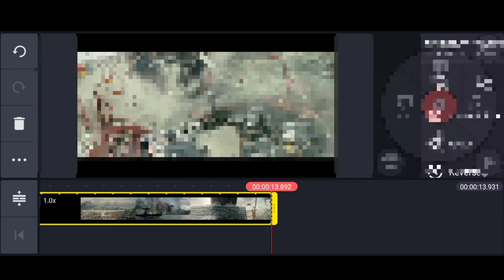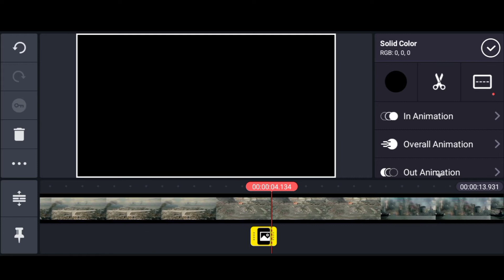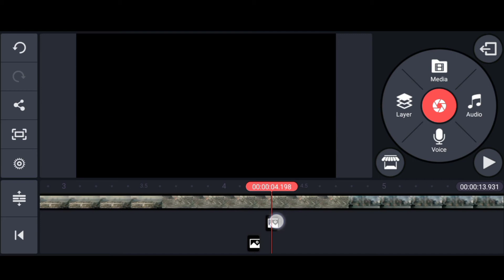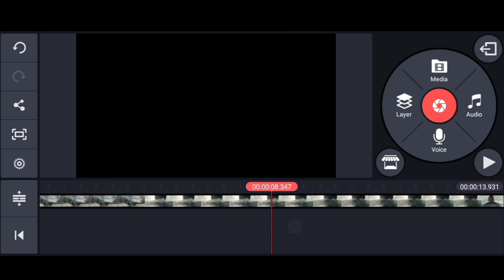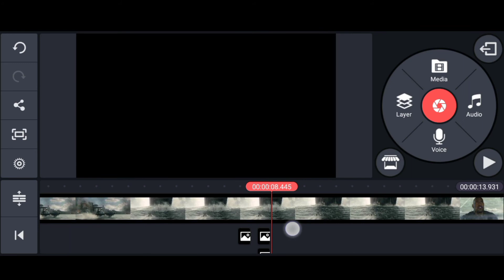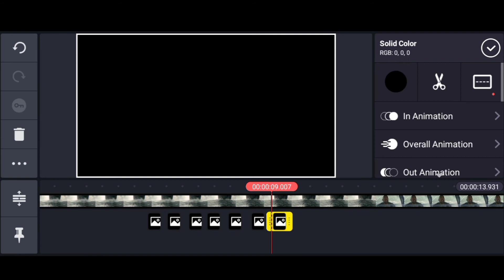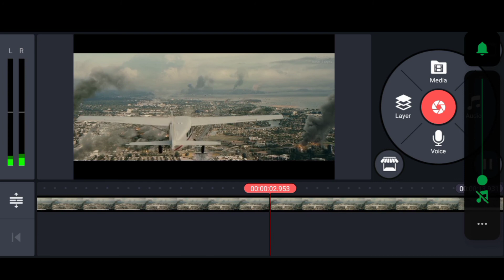Cinematic Video Flicker Effect In Kinemaster | Kinemaster Tutorial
Kinemaster Flicker Effect | Advance Flicker Effect In Kinemaster | Kinemaster Editing Tutorial 2021

Hey guys welcome to my video editing class. In this video guys. I am showing how you can make 👉 Cinematic Video Flicker Effect In Kinemaster 👈 Kinemaster is a Mobile Application. You can find out this app from Google Play Store. So Let's go for started and enjoy this video.

🗣Important Notice For Viewers👇
👉Now Everyday Video Uploaded On This YouTube Channel [ Bayezid Pro Technical ]  Inshallah👈

About Us :We are about working technology